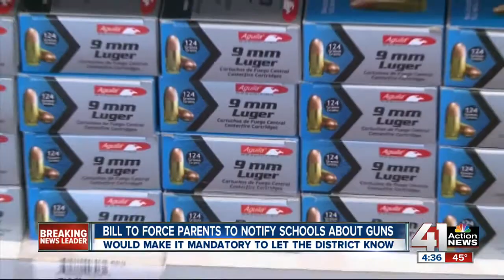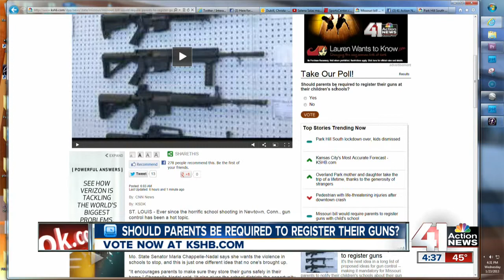Lawmaker wants parents to register guns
-- It's the next idea in a long list of proposed ideas for gun control -- making it mandatory for Missouri parents to notify their children's schools about any guns they own.